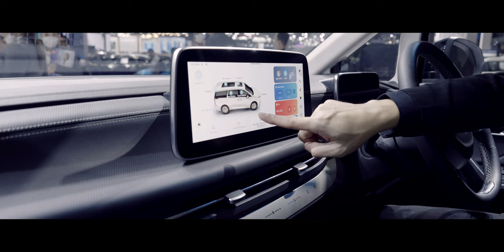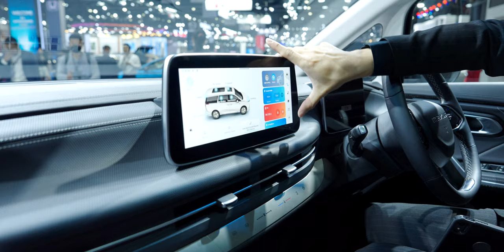iMoD พรีวิวรถตู้ไฟฟ้า NEW MG MAXUS 9 eMPV สุดพรีเมี่ยม 7 ที่นั่งวิ่งไกล 540 กม.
21 มีนาคม 2023 ในรอบสื่อมวลชนที่งาน Bangkok Internatonal Motor Show 44th ทาง MG ประเทศไทยได้เปิดตัว NEW MG MAXUS 9 รถลักชัวรี่ MPV ไฟฟ้า100% แบบ 7 ที่นั่ง เป็นพวงมาลัยขวาคันแรกของประเทศไทยและอาเซียน ที่พร้อมส่งมอบประสบการณ์อีวีสุดหรูหรา เพียบพร้อมด้วยฟังก์ชั่นและฟีเจอร์ล้ำสมัย ผสานลงตัวกับงานดีไซน์รูปโฉมใหม่

- โดดเด่นด้วยหลังคา Dual Panoramic Sunroof ยาวถึงด้านหลังทำให้ห้องโดยสารดูโปร่ง โล่ง
- สัมผัสกับความสะดวกสบายครั้งใหม่ด้วยเบาะนั่งคนขับปรับไฟฟ้า 8 ทิศทาง
- เบาะนั่งผู้โดยสารปรับอัตโนมัติ 4 ทิศทาง
- เบาะนั่งแถวที่สองแบบ VIP Captain Seat ที่มีระบบบันทึก ระบบนวด และสามารถปรับระดับอุณหภูมิได้ตามต้องการ
- มอบประสบการณ์ MPV ไฟฟ้า 100% เต็มประสิทธิภาพ
- มอเตอร์ให้กำลังสูงสุดที่ 180 กิโลวัตต์ หรือ 245 แรงม้า
- แรงบิดสูงสุดที่ 350 นิวตัน-เมตร
- แบตเตอรี่ความจุขนาด 90 kWh
- ให้ระยะวิ่งสูงสุดที่ 540 กิโลเมตร ตามมาตรฐาน NEDC
- มั่นใจด้วยระบบความปลอดภัยรอบคัน ADVANCED SYNCHRONIZED PROTECTION SYSTEM มากถึง 25 ระบบ
- พร้อมมาตรฐานความปลอดภัย 5 ดาว ทั้ง EURO NCAP และ AUSTRALIAN NCAP

NEW MG MAXUS 9 จะมีให้เลือก 2 รุ่น คือ
- รุ่น X – LUXURY
- รุ่น V - SUPER LUXURY

วันนี้ MG ได้เปิดให้คนไทยที่สนใจเป็นเจ้าของ ด้วยการเปิดรับจองล่วงหน้า พร้อมรับข้อเสนอพิเศษ จอง 20,000 บาท ได้ส่วนลดเพิ่มอีก 20,000 บาท รวมเป็นมูลค่าทั้งสิ้น 40,000 บาท ภายในงานมอเตอร์โชว์และ โชว์รูมเอ็มจี รวมทั้งช่องทางเว็บไซต์ และแอพพลิเคชัน MG THAILAND โดยมีกำหนดเปิดตัวอย่างเป็นทางการในเดือนพฤษภาคมที่จะถึงนี้

ขอบอกเลยว่าคันจริงสวยและหรูมาก ๆ เลย ไว้มีโอกาสจะรีวิวให้ชมกันนะครับ